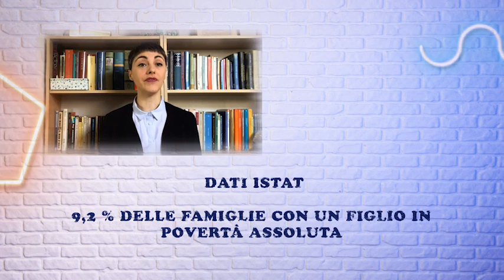Scuola e pandemia, perché il Covid rischia di far aumentare le disuguaglianze | Snack News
La didattica a distanza è stata una necessità, ma rischia di avere conseguenze asimmetriche sugli studenti, danneggiando di più quelli già svantaggiati. Uno studio sugli Usa esplora i gap educativi nell'era del Covid

Già prima della pandemia, il 9,2% delle famiglie italiane con almeno un figlio si trovava in povertà assoluta. E, secondo l'Istat, il 12% degli studenti tra i 6 e i 17 anni non ha a disposizione né un pc né un tablet con cui seguire le lezioni. Risultato? La pandemia rischia di aggravare le situazioni già precarie, privando gli studenti più svantaggiati dell'opportunità di formarsi al meglio. Ne discutiamo con il professor Zachary Parolin, docente di Sociologia all'Università Bocconi, che ha analizzato gli effetti asimmetrici della chiusura delle scuole negli Stati Uniti. La sua ricerca mostra come la povertà educativa rischi di causare povertà economica, e viceversa: un circolo vizioso che va spezzato ( Chiara Severgnini / CorriereTV ). Guarda il video su Corriere